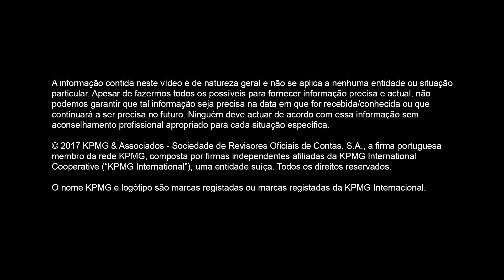What's your thing? | Frederico Silva - Management Consulting | KPMG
How about you, what ‘s your thing?